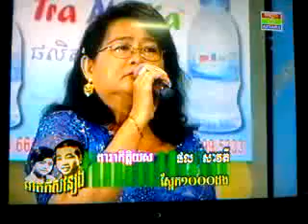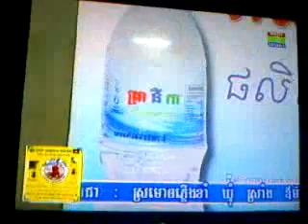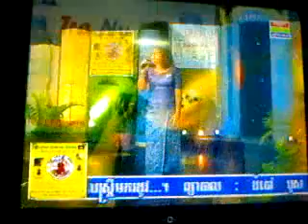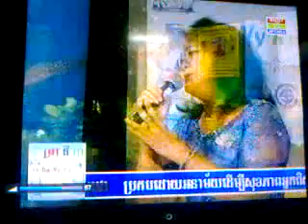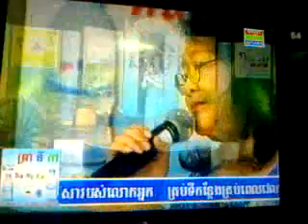ស្អេក១ពាន់ដង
It was a funy time that have time to sign and role play to get some money and can visit other places. Mom sings and role play at CTN, HangMeas HDTV, Absara,..and other NGOs for spot advertise.